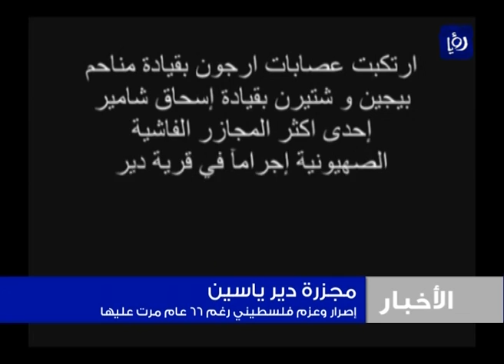إصرار وعزم فلسطيني رغم 66 عام مرت عليها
ستة وستون عاما مرت على مجزرة دير ياسين التي ارتكبتها العصابات الصهيونية بحق أبناء القرية عام ألف وتسعمائة وثمانية وأربعين ,, وتعد المجزرة الشرارة التي اشعلت الصراع العربي الإسرائيلي في ذلك الوقت وعاملا هاما في الهجرة الفلسطينية إلى القرى والبلدان المجاورة